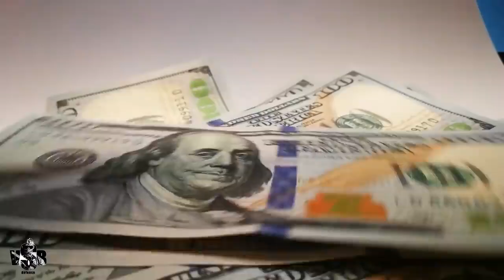Scary! United States Military Inventory Strength of USA in 2021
We examined the world's superpower United states armed forces. The United States is unarguably the most powerful country in the world, both numerically and technologically.
We examine the armed forces in three categories in the field of Land, Air and Navy. We also touch on the nuclear capacity the army has. The American armed forces are under the command of the civilian power and US president who served as the Commander-in-Chief based on the US Constitution.
Over 50 world military powers, (army, air force, land forces, naval forces, special forces)   are considered in the ranking which allows for a broad opportunity of comparisons to be achieved concerning relative military strengths.

! The Indus Report !
The Indus Report is an online platform to bring diverse points of view on different topics to people to start a conversation and to discuss differences.

The Indus Report is the name of the media revolution generating from South Asia.
indus report is the first community-based alternative media platform in the South Asia, based on the philosophy that "creating solutions is better than creating hype" . TIR is the answer to conventional print and electronic media.
|Sources|
: Reference detailing major and minor global military powers through accumulated statistics and rankings.

wikipedia: Wikipedia is a free online encyclopedia, created and edited by volunteers around the world and hosted by the Wikimedia Foundation.

: Military-Today.com is one of the most popular websites related to weapons and military equipment.

By providing free stock photos Pexels helps millions of creators all over the world to easily create beautiful products and designs.
Musics: Free Youtube Musics
1- Still_Standing (Land Forces)
2- Under_the_Gun (Land Systems)
3- Underpass (Air Forces)
4- Illiad (Navy)
5- Eyes_of_Glory (Nuclear Power and Defense Budget)